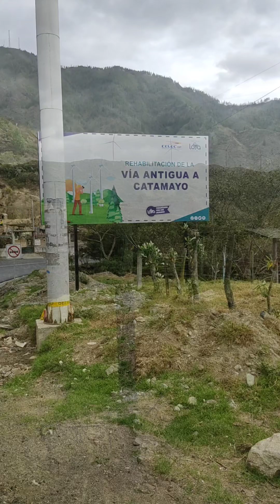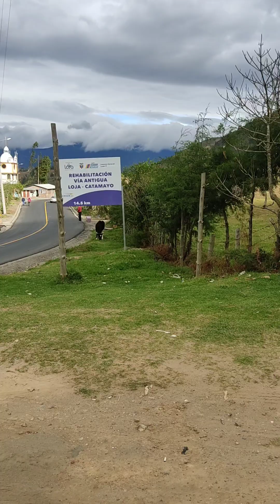Vía antigua Loja Catamayo, opciones turísticas.